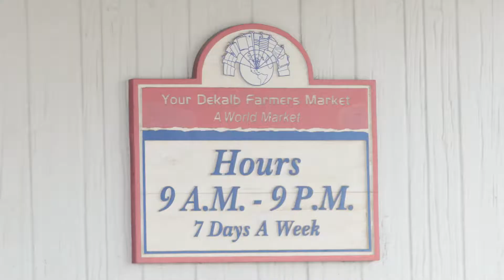Voyagér: Kevin Gillespie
Voyagér Atlanta: A social cut: Chef Kevin Gillespie shows us his Atlanta.